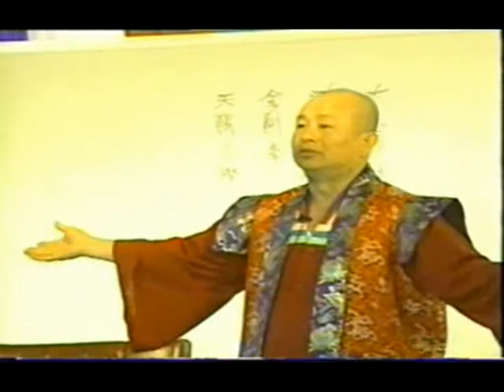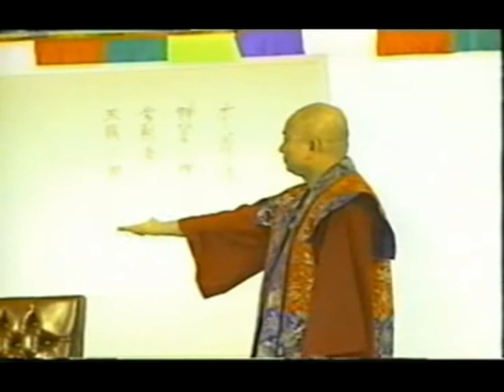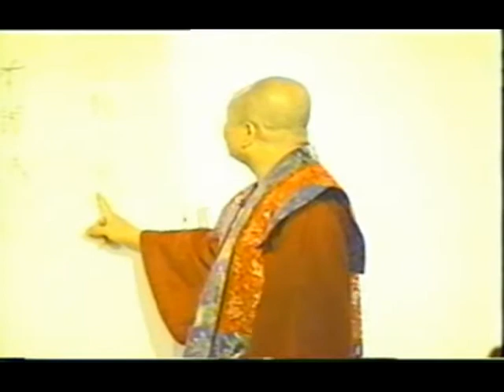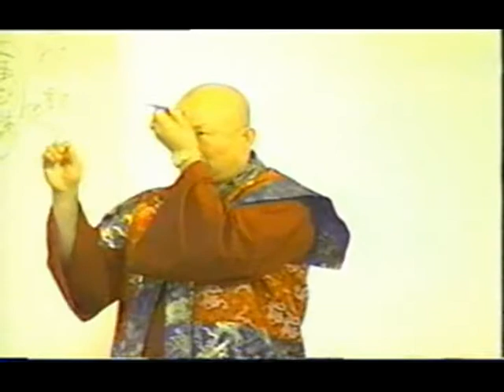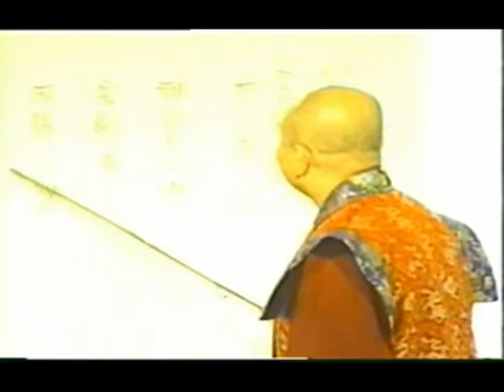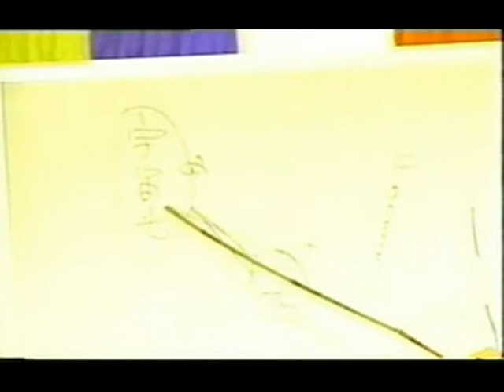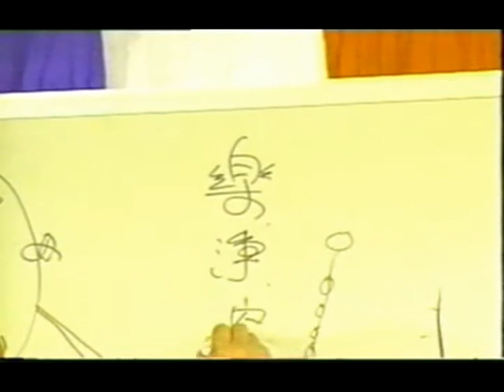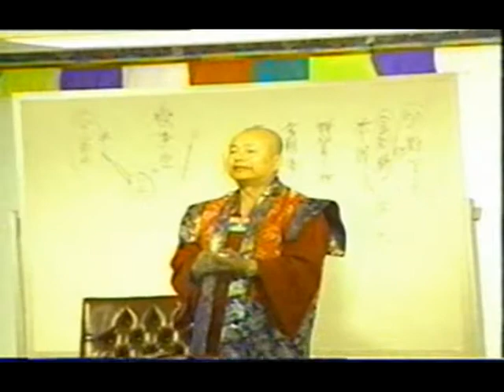1997年6月18日聖尊蓮生活講授「佛王新境界」(第六堂課)-華光紫蓮大學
1997年6月18日聖尊蓮生活講授「佛王新境界」(第六堂課—金剛拳及天眼祕密)-華光紫蓮大學